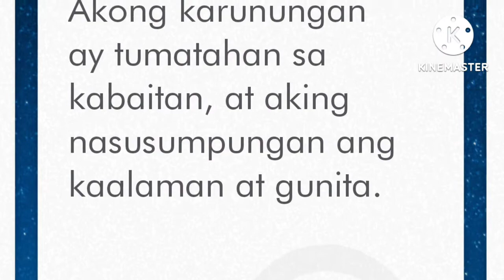Best Gym Motivation Workout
Featuring full motivation workout vedio